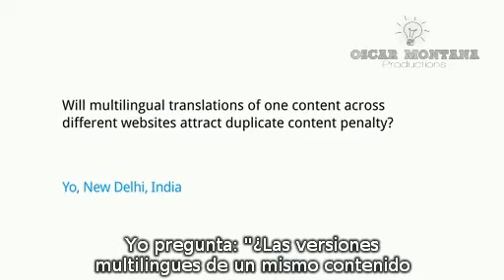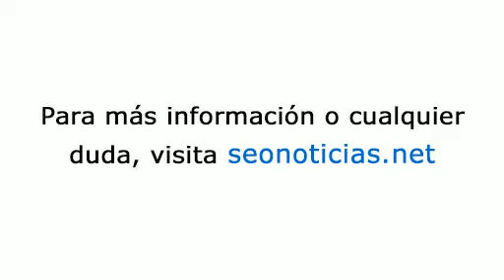Versiones multilingües: contenido duplicado | Posicionamiento Web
Cada vez es más importante abrir las fronteras de nuestros mercados a otros países, y por ello es imprescindible traducir nuestras páginas y nuestros productos a diferentes idiomas. Además, nuestro posicionamiento web puede verse bastante beneficiado.

Es posible que te hayas preguntado alguna vez si estas versiones multilingües pueden ser penalizadas por contenido duplicado. Pues bien, como bien explica Matt Cutts en este vídeo, no es lo mismo tener versiones diferentes realizadas con Google Translate o cualquier tipo de traducción automática, que traducciones echas o editadas por un ojo humano. Las versiones automáticas sí serán penalizadas por Google y tratadas como contenido duplicado.

Es recomendable por tanto dedicarle más tiempo a las versiones multilingües, porque mejorará la interacción con el usuario y así la experiencia de búsqueda, objetivo primordial de Google.

No dudéis en poneros en contacto con nosotros si tenéis dudas relacionadas con el contenido duplicado. También encontraréis más información sobre posicionamiento web